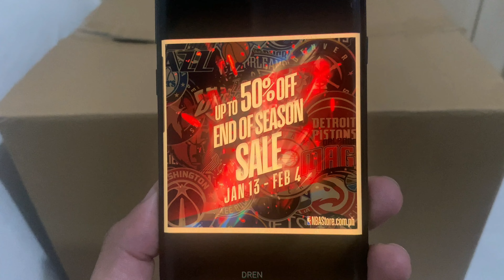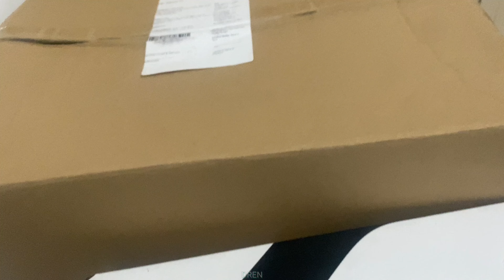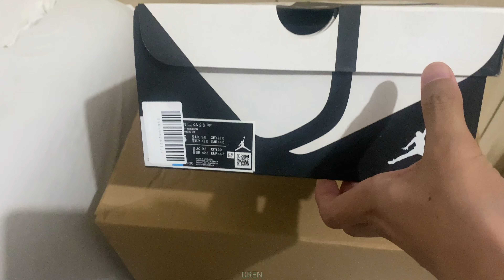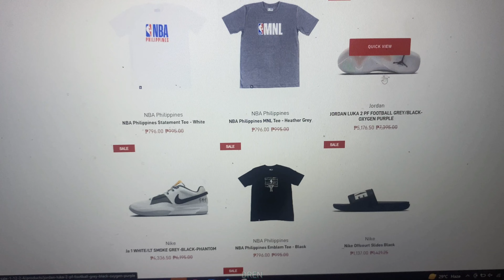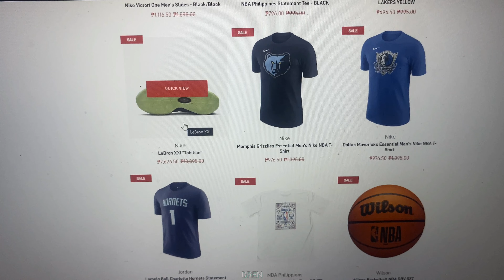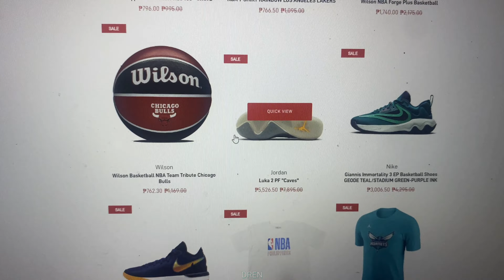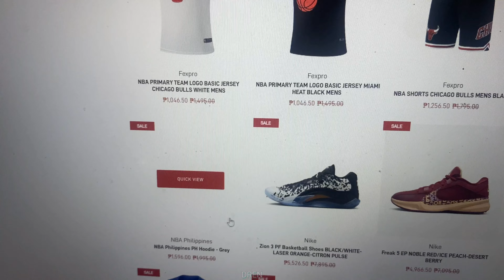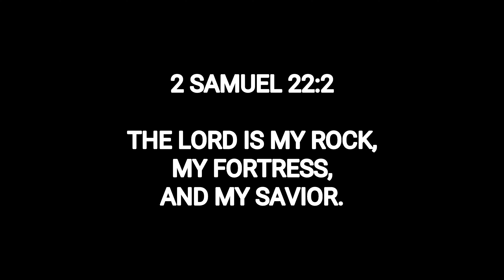NBASTORE.COM.PH Legit Nga Ba? May Upto 50% End of Season Sale Pa! Jan. 13 - Feb 4, 2024